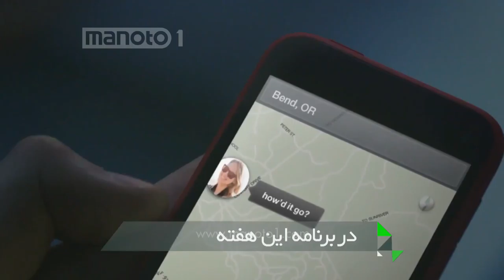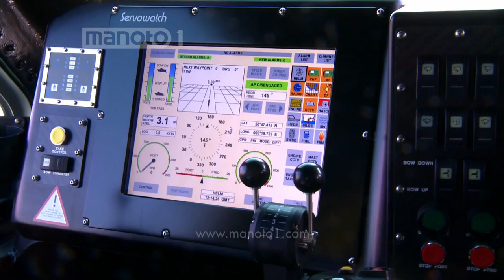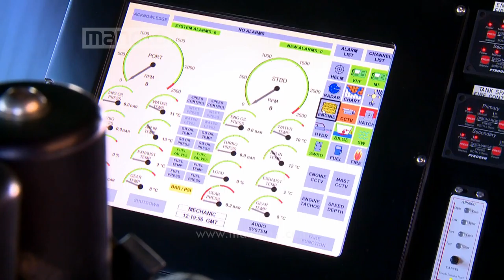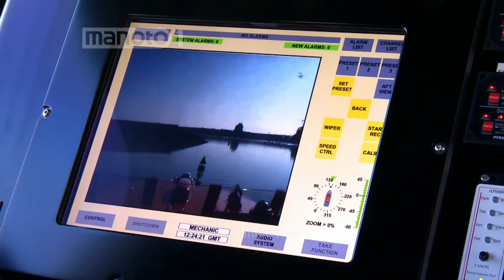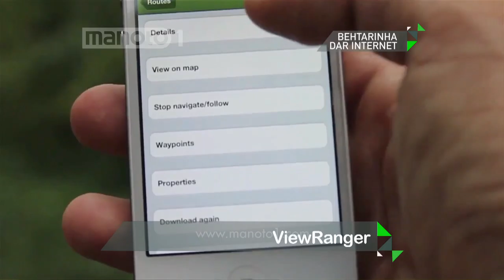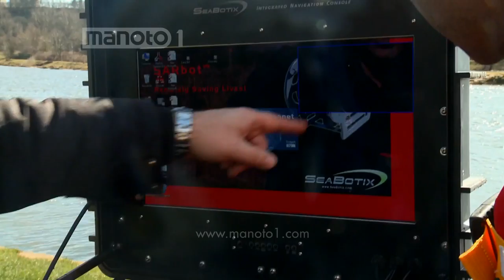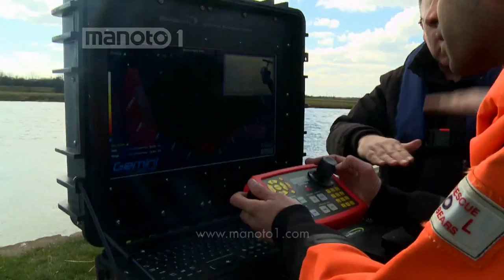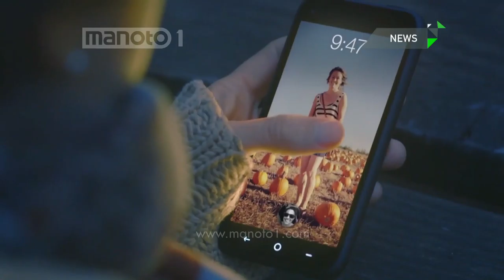تک‌ شو- سری چهارم - قسمت ۱۰ / The Tech Show S4 Ep 10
تیم تک شو این هفته به روی آب رفته تا با تکنولوژی هایی که به جستجو، امداد و نجات جون انسانها میپردازند آشنا بشیم. سارا به دریا رفته تا از یک قایق نجات ۲.۷ میلیون پوندی دیدن کنه و امیر به دریاچه رفته تا یک رباط رو هدایت کنه.
Manoto1
Hotbird
Frequency: 11317
Vertical
Symbole Rate: 27500
Eutelsat W3A
Frequency: 10721
Horizontal
Symbole Rate: 22000
Arabsat (Badr4)
Transponder: 21
Frequency: 12111
Symbol Rate: 27500
Polarisation: Horizontal